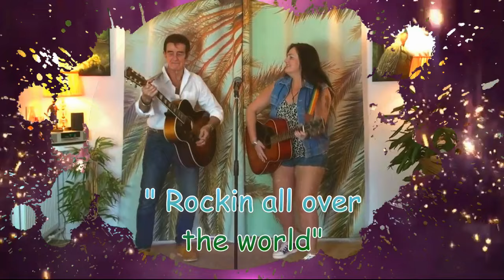ROCKIN ALL OVER THE WORLD Joyce & Michael 2024